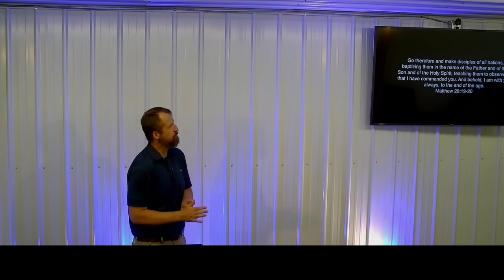Revelation 13a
Revelation 13a, the first beast rises out of the sea. The Antichrist revealed.